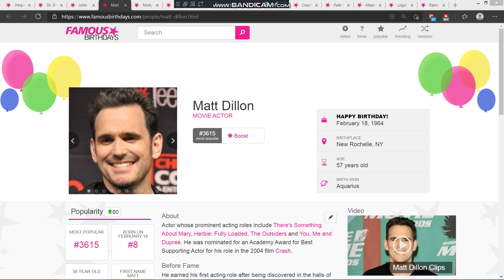Today is Matt Dillon's 57th birthday. We wish him a pleasant birthday journey.